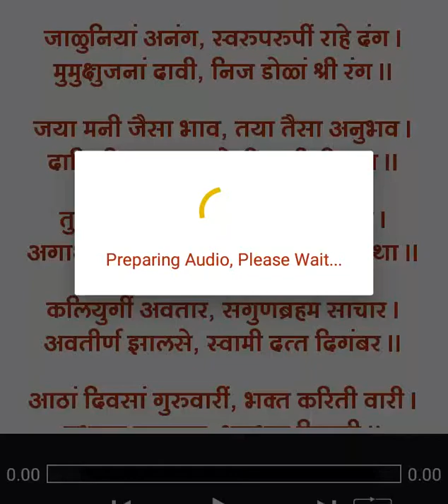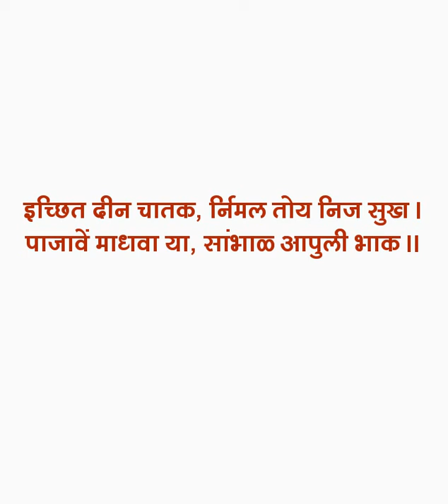Aarti sai baba